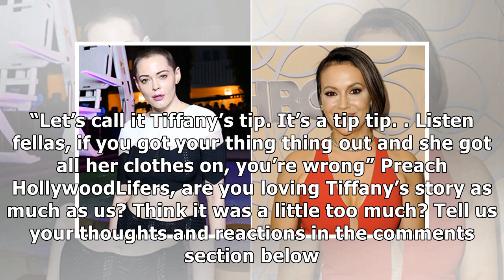Tiffany haddish confesses: i pooped in my boyfriend’s shoes after i caught him cheating